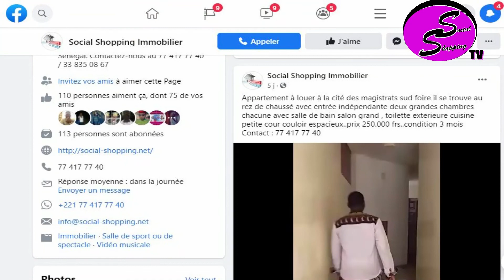Qatar 2022: Conférence de presse d'avant match Qatar vs Sénégal